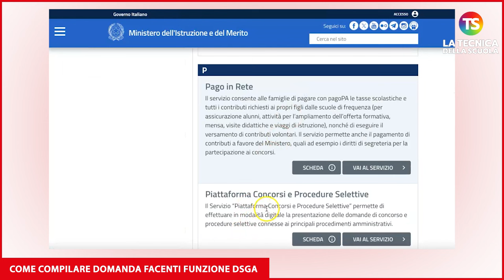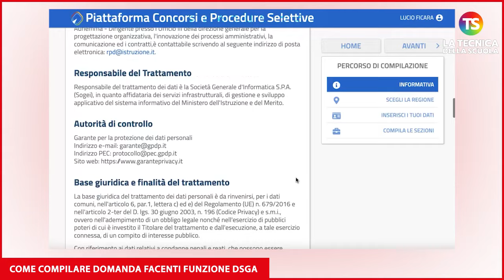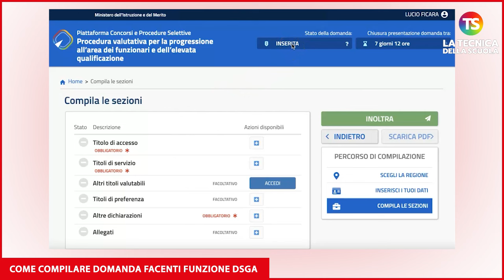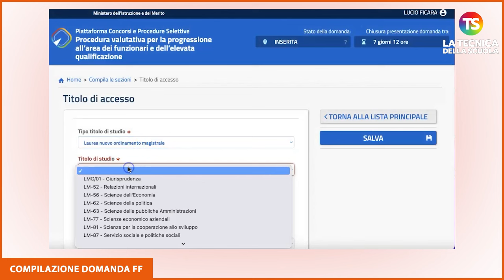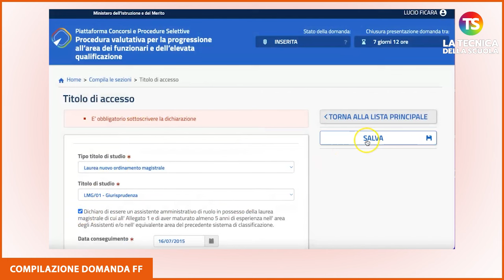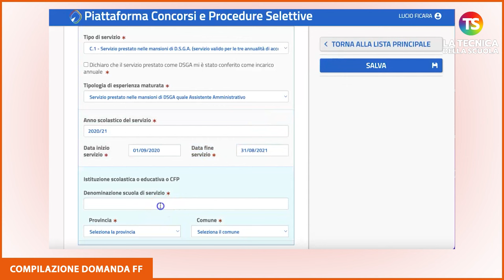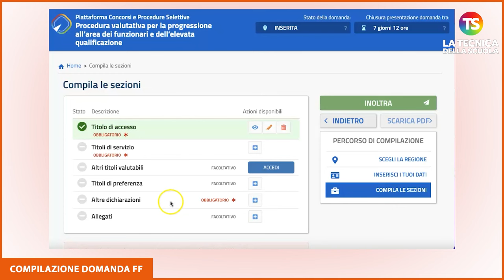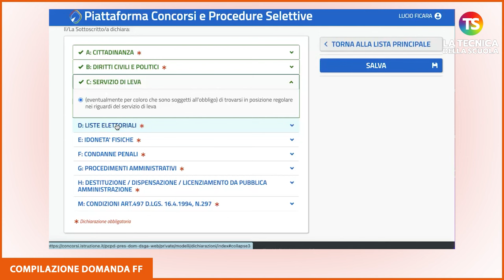Mobilità verticale ATA, come compilare la domanda – VIDEO TUTORIAL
Dal 19 luglio scorso, sul portale INPA, è disponibile il bando di concorso relativo alla procedura valutativa di progressione all’area dei funzionari e dell’elevata qualificazione riservato agli assistenti amministrativi facenti funzioni Dsga. Le istanze potranno essere inoltrate telematicamente fino alle ore 23:59 del 29 luglio 2024.

Al video, il tutorial passo dopo passo del nostro esperto, il prof. Lucio Ficara, su come compilare la domanda.

e sui nostri canali social